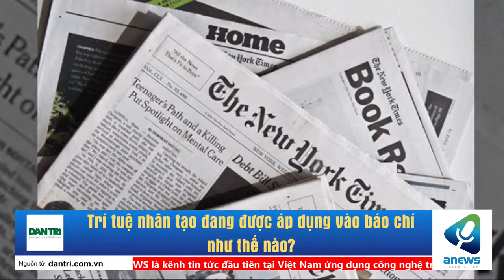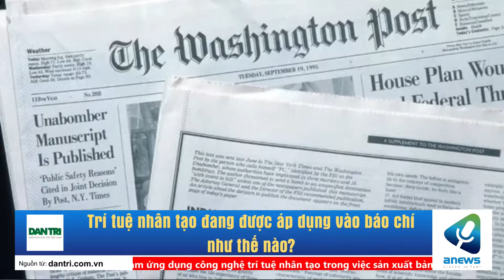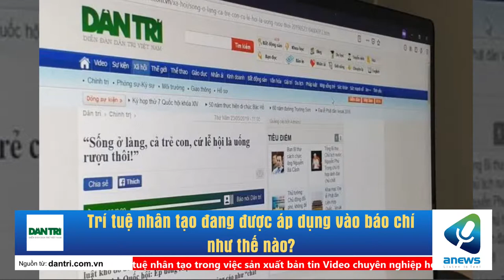Trí tuệ nhân tạo đang được áp dụng vào báo chí như thế nào